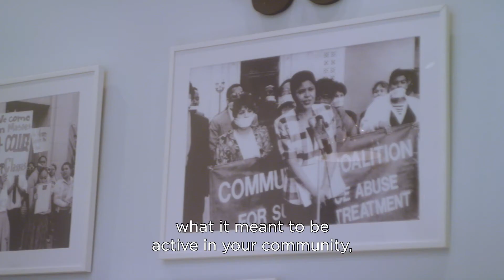BLM Survival Fund Grantee Story - Kusema Thomas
Kusema Thomas, one of our BLM Survival Fund grantees, shares his powerful story and what the BLM Survival Fund means to him.